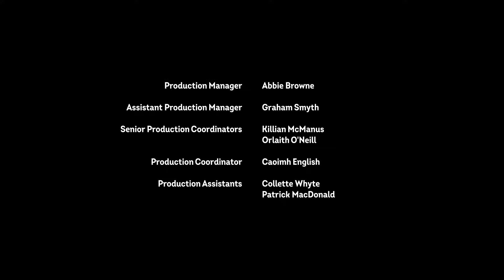My Little Pony em português NOVA SÉRIE: PONY LIFE 🦄 Como Applejack Conseguiu de Volta o Seu Chapéu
Applejack está com uma crise de identidade quando o seu chapéu se torna a última moda .